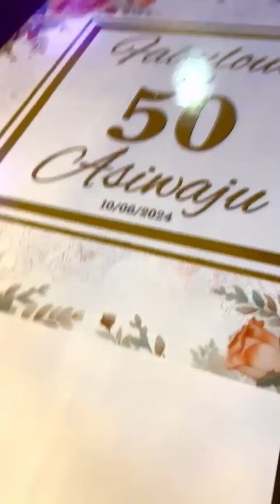HOW ADEKAZ’S FIRST WIFE SHUTS DOWN USA AT HER 50TH BIRTHDAY CELEBRATION